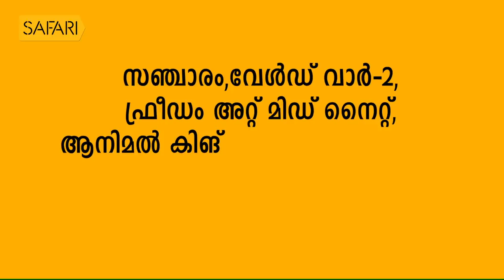| Dennis Joseph 02| Charithram Enniloode | Safari TV